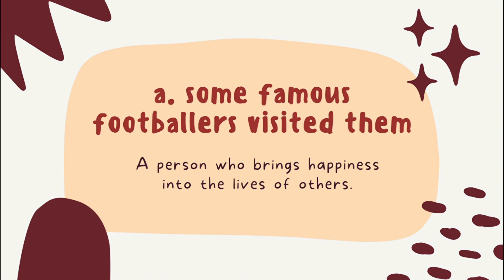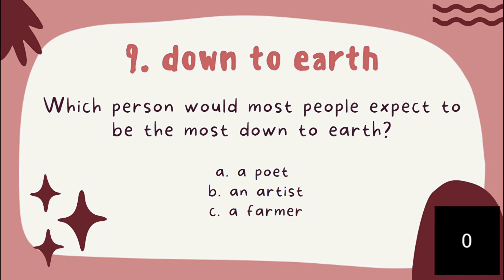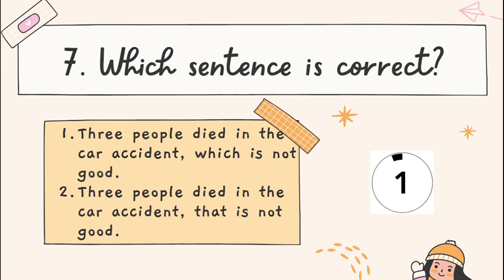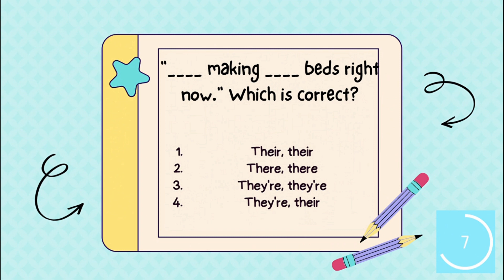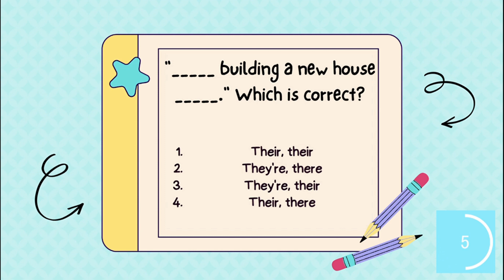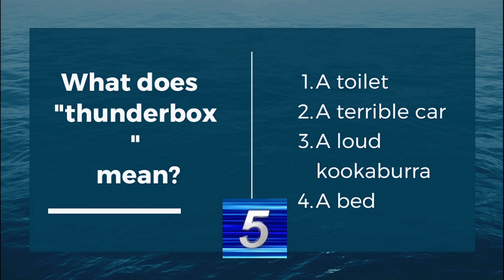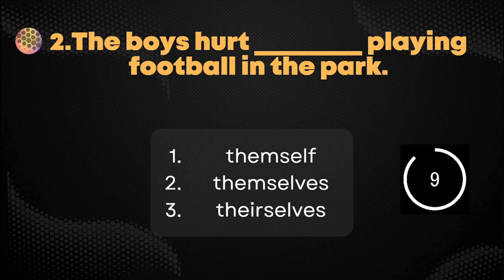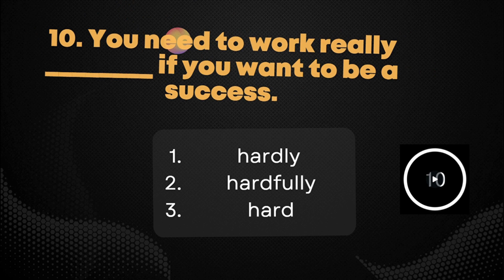GRAMMAR QUIZ COMPILATION - CAN YOU GET 50/50?